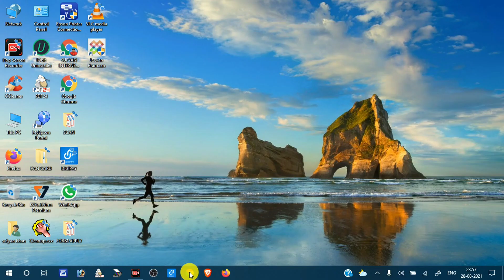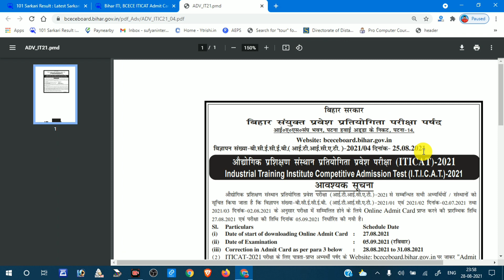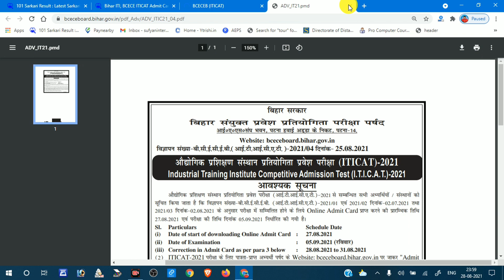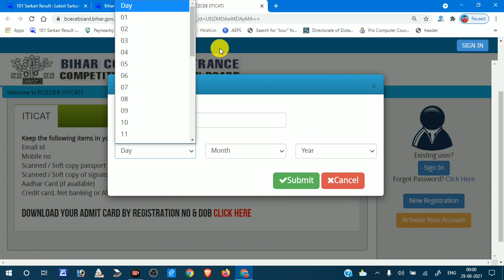ITI CBT EXAM Admit Card 2021/ ITI CBT Hall Ticket कैसे डाउनलोड करें?//Sufyan Internet Hub//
Hello friends
आज हम आप अपने मोबाइल या कंप्यूटर से ITI CBT का ADMIT CARD कैसे download कर सकते है// इस तरह के महत्वपूर्ण जानकारी के लिए हमारे चैनल को सब्सक्राइब करें और 🔔आइकन को दबाना ना भूले